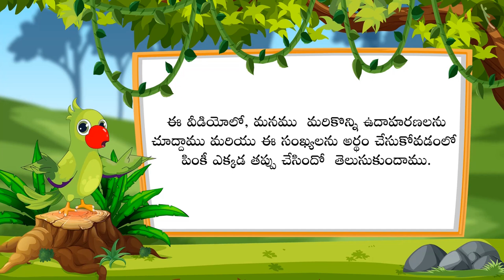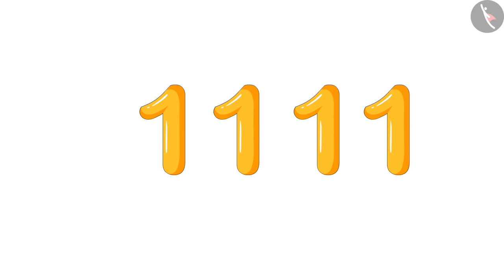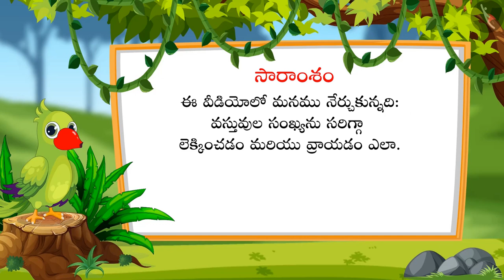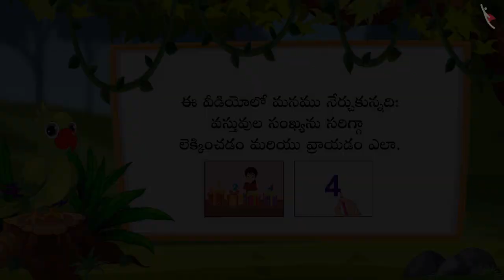1-5 వరకు గల సంఖ్యలు | Part 3/3 | Numbers from 1-5 | Telugu | Class 1